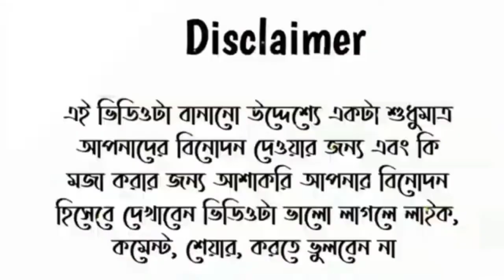ভাইরাল হতে চাই || Vairal Sob Video 2022 || Bangla Dabbing Video || Bangladesh Wedding ||ভাইরাল ভিডিও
And Comment করেও বলতে পারেন

* ANTI-PIRACY WARNING ***
This content is Copyright to DJ SHAFI MIX [DJSM]. Legal action will be taken against those who violate the copyright of the following material presented!

হাসির টিকটক
ডিজে গান
chomoloko
কাপড়ের কাঙ্গাল নয় ভাইজান গো
hero alom song
vadaima

14 february tik tok
14 february tiktok
cid
natok
হিরো আলমের কাচা বাদাম গান
১৪ ফেব্রুয়ারি ভাইরাল ভিডিও
bhuter cartoon
gaan
valentine's day tik tok
নৌকার গান dj song
১৪ ফেব্রুয়ারি টিকটক
bangla cartoon
ডিজে গান dj 2022
নাগিন নাগিন song dj
funny video
dị gan
dj song
mithai
song

valentine day tik tok video 2022
14 february valentine's day tiktok
ata gache tota pakhi dalim gache m.
bhoot
cartoon cartoon
gan
hero alom new song 2022
mithai today episode
mon fagun today episode
taheri dj song
vadaima tik tok video
valentine's day tiktok 2022
vot

Saathi serial
Kotha kahini
কথা কাহিনী আজকের পর্ব
যমুনা ঠাকি আজকের পর্ব
নাগিন ৫ আজকের পর্ব
নাগিন নাচ

14 february tik tok video
aao tumhe chand pe le jaye
dj nokar gaan
gadi
gojol
hasbi rabbi jallallah
helicopter

১৪ ফেব্রুয়ারি ভাইরাল ভিডিও
bhuter cartoon
কাপড়ের কাঙ্গাল নয় ভাইজান গো গান dj
লকডাউনের গান
১৪ ফেব্রুয়ারি টিকটক
নৌকার গান ডিজে
ভোটের গান ২০২১

football marker gaan
naukar dj gaan

শরিফ উদ্দিনের_ডিজে গান ২০২১
শরিফ উদ্দিন
শরিফ উদ্দিনের গান
শরিফ উদ্দিনের_ডিজে গান ২০২২

funny video
nirbason gan
আনারস মার্কার গান
নৌকার গান জয় বাংলা
dj হিরো আলমের কাচা বাদাম গান
১৪ ফেব্রুয়ারি ভাইরাল ভিডিও
bhuter cartoon
লকডাউনের গান
১৪ ফেব্রুয়ারি টিকটক
নৌকার গান ডিজে
ভোটের গান ২০২১

football marker gaan
naukar dj gaan
কাপড়ের কাঙ্গাল নয় ভাইজান গো dj
ডিজে গান dj 2022uo
funny video
nirbason gan
আনারস মার্কার গান

লকডাউনের গান
১৪ ফেব্রুয়ারি টিকটক
নৌকার গান ডিজে
ভোটের গান ২০২১
football marker gaan
naukar dj gaan
ভিজে গান dj 2022
লাগিন নাগিন
song dj
funny video
nirbason gan
আনারস মার্কার পান

dị gan
dj ong
football marka song
gan
mithai